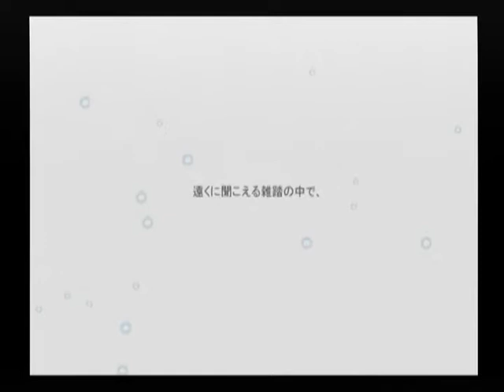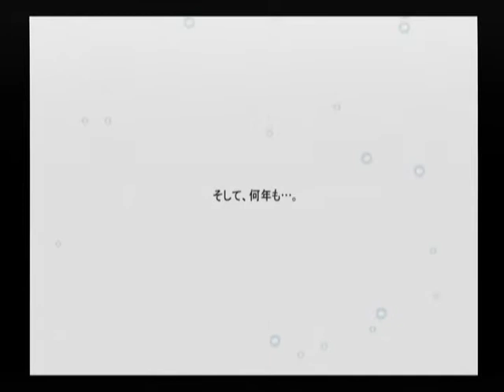【DC】Kanon ベストエンド Part１０ 名雪編 ～わっ、わっ… 【マイワールド】【マイワー】【JAPAGE】